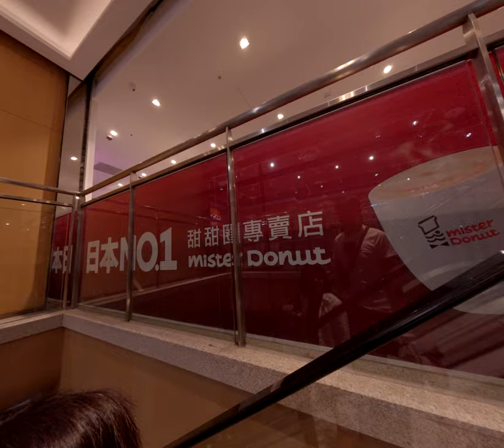沒有咖啡因也叫做茶蘋果茶也沒有差查到底是什麼鬼東西柳橙汁也叫柳橙茶查到底是什麼鬼東西 1